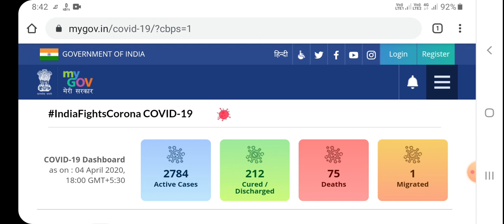14 April lockdown End । क्या lockdown का date बड़ जायेगा ।breaking today news trending news 2020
Stay Home. Save Lives : Help Stop Coronavirus
lockdown news

Our queries:-
Search Modes
Search Results
TOP STORIES
‘I just want to go home’: the desperate millions hit by Modi’s brutal lockdown

How Indian bureaucracy is moving urgent files with ingenuity during the lockdown
54 mins ago

BloombergQuint

PVR Looks At Social Distancing In Theatres After Lockdown
15 hours ago

BBC
Lockdown, what lockdown? Sweden's unusual response to coronavirus
1 week ago

Coronavirus LIVE: India reports 601 new cases in 24 hours, death toll at 99 | Business ...
Coronavirus LIVE: No TOEFL, GRE tests in China, Iran; from home elsewhere
9:37 AM IST : Chief Minister Yogi Adityanath will chair a meeting of officers of the 11 committees constituted to oversee the situation following the enforcement of lockdown and 12 nodal officers, at 10 am on Sunday. Chief Secretary, Additional Chief Secretary and other senior officers will be present at the meeting. Meanwhile, the Chief Minister on Saturday announced the creation of 'UP COVID-Care Fund' to boost the healthcare system in the state.
9 minutes ago · View more
9:29 AM IST : Japan is considering increasing the stockpile of Fujifilm Holding Corp's Avigan anti-flu drug during this fiscal year so it can be used to treat 2 million people Avigan, also known as Favipiravir, is manufactured by a subsidiary of Fujifilm, which has a healthcare arm although it is better known for its cameras. The drug was approved for use in Japan in 2014. Avigan is being tested in China as a treatment for COVID-19. Read more here
17 minutes ago · View more
9:22 AM IST : CM Yogi Adityanath to chair a meeting of officers of the 11 committees constituted to oversee the situation following enforcement of lockdown & 12 nodal officers, at 10 AM today. Chief Secretary, Additional Chief Secretary & other senior officer to be remain present. (file pic) — ANI UP (@ANINewsUP) April 5, 2020
24 minutes ago · View more
9:17 AM IST : Veteran actor and author Patricia Bosworth passed away at an age of 86 on Thursday due to pneumonia caused by COVID-19, reported E! Online. The senior actor's demise was confirmed by her step-daughter Fia Hatsav on Facebook. "This terrible virus has taken my Vibrant, talented, and loving Step-Mother, Patricia Bosworth. You may read about her in all the news articles... But to us she was Patti, and Grandma Patti," read a post by Hatsav.
29 minutes ago · View more
9:14 AM IST : The number of coronavirus cases mounted to 445 in the national capital on Saturday, with 59 fresh cases being reported, according to the Delhi health department. The total cases include 301 people who took part in a religious congregation in Nizamuddin last month. Till Friday night, the number of cases of the deadly virus stood at 386 in the city, including six deaths.
32 minutes ago · View more
9:12 AM IST : Lucknow Cantonment area sealed for 48 hours after 12 Tablighi Jamaat returnees in Sadar Bazaar area tested positive for COVID19. Only Quick Response Teams and medical teams to be allowed entry into the area. — ANI UP (@ANINewsUP) April 5, 2020
34 minutes ago · View more
9:08 AM IST : Malawi's president and cabinet will take a 10% salary cut and redirect the money towards the fight against coronavirus, President Peter Mutharika said on Saturday as he announced a stimulus package in an address on state television. Mutharika announced a number of measures aimed at cushioning small- and medium-sized businesses, including tax breaks, a reduction in fuel prices and an increase in risk allowances for health workers.
38 minutes ago · View more
8:58 AM IST : Noida city of Gautam Buddh Nagar district has reported eight new COVID-19 cases in the last 24 hours, taking the tally in the district to 58. According to officials, four people were found positive in the JJ Colony of Sector 5 of the city, three victims are the residents of Designer Park Society of Noida Sector 62 and one from Vajipur village. Out of the total, eight people have recovered so far and the remaining 50 are undergoing treatment for the infection.